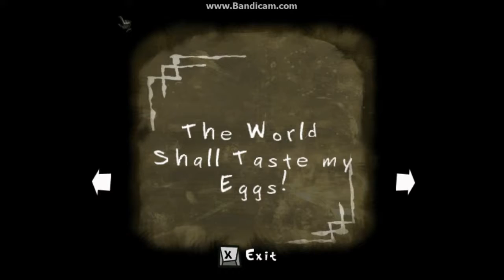Lets a go | psychonauts part 10